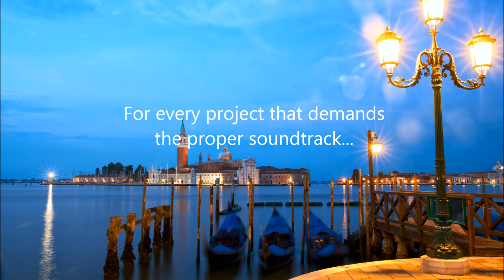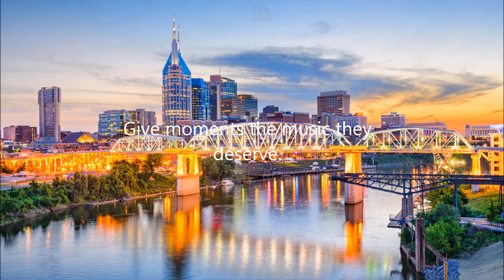Sunrise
New soundtracks coming!
sub_confirmation=1